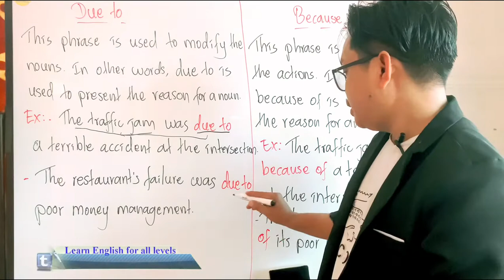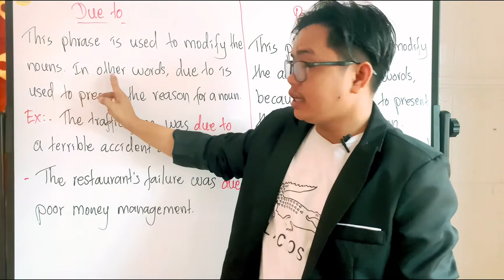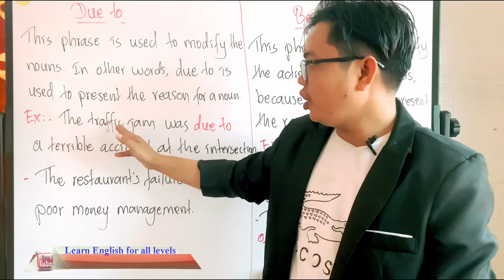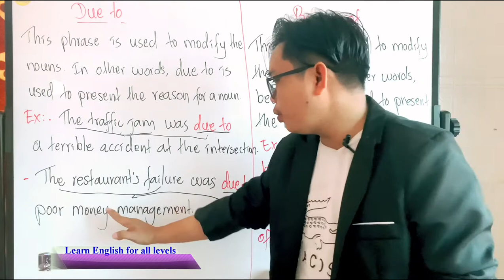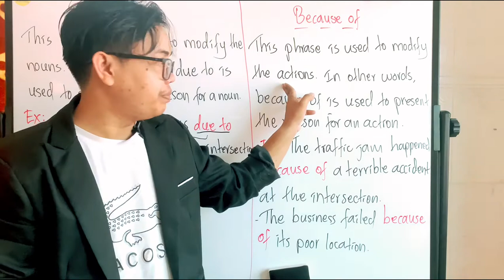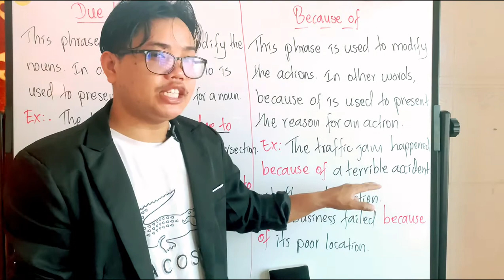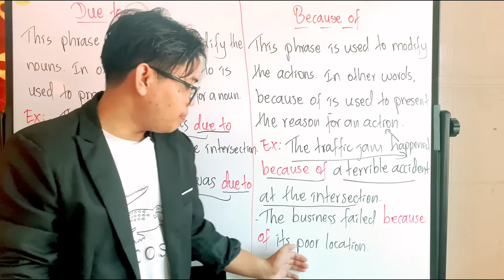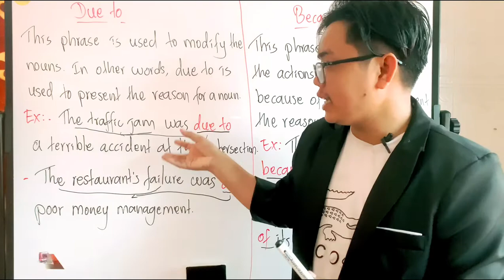The differences of because of and Due to | How to use English grammar because of and due to